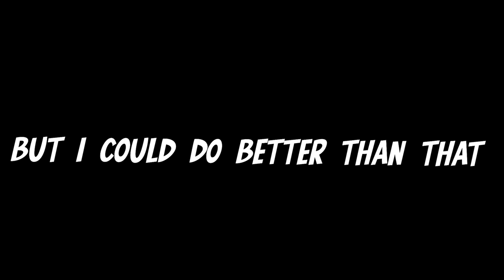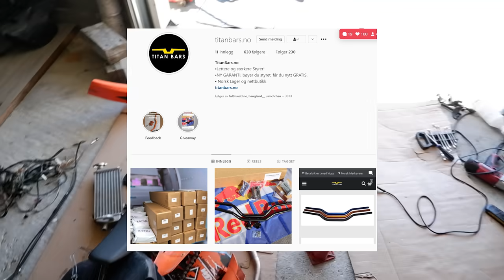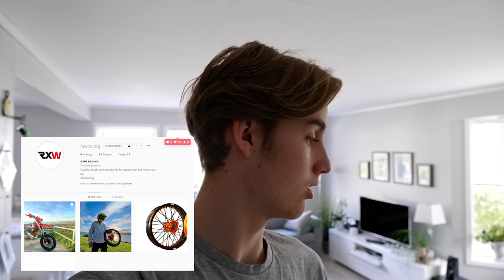Ktm Exc Supermoto Build Episode 2